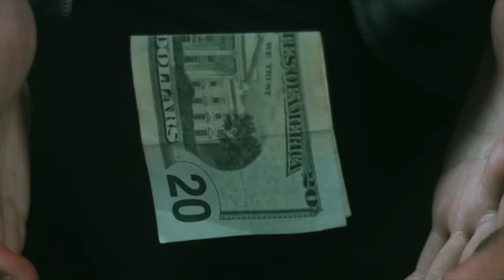EVO - Liu Xiang